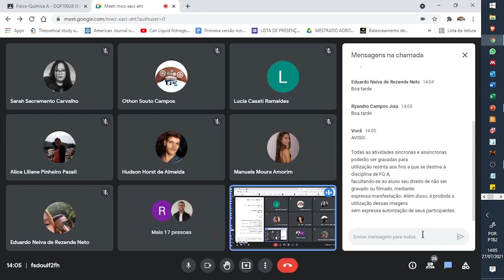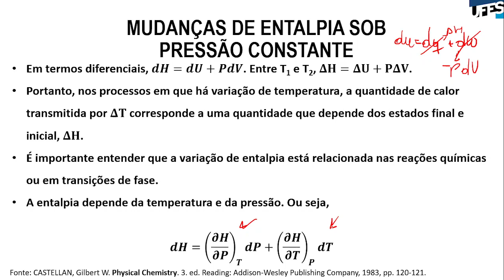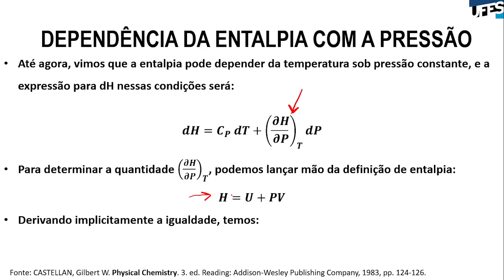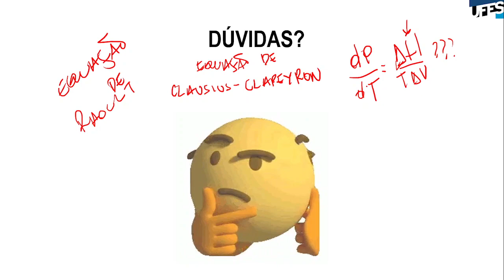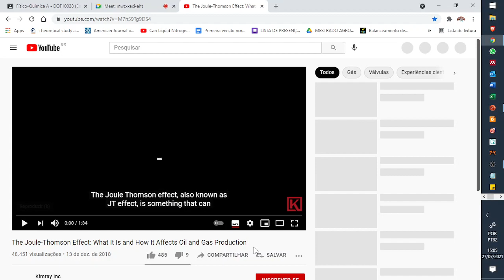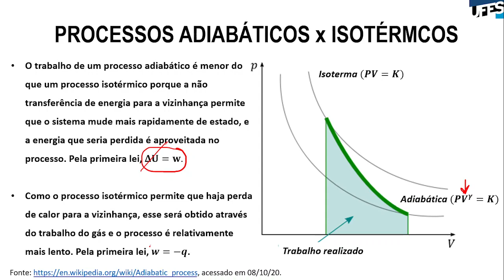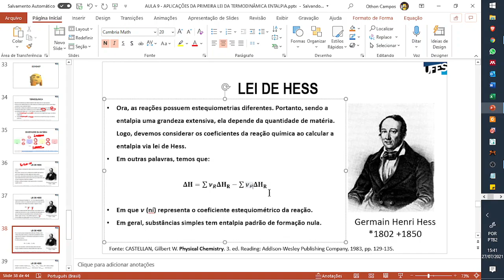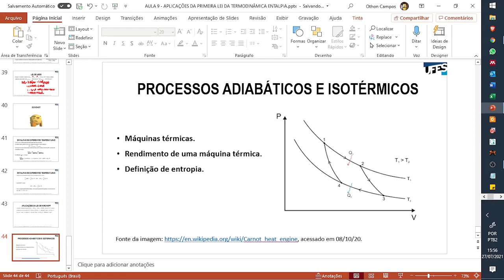Aula 09 - Aplicações da 1ª Lei - Entalpia